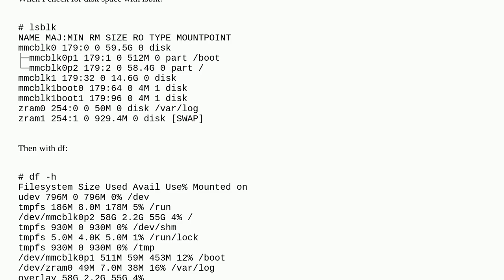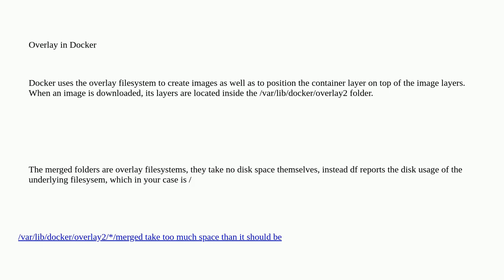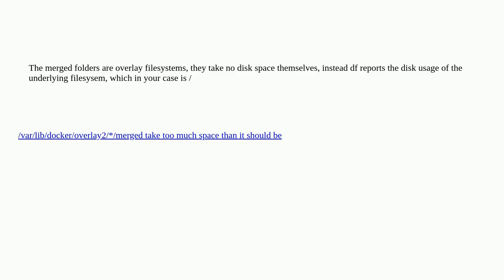Unix: Remaining disk space on docker overlay filesystem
Remaining disk space on docker overlay filesystem

A special thanks goes out to the awesome community

  docker overlayfs armbian